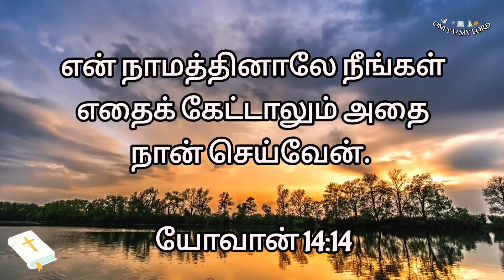Today's Promise | இன்றைய வாக்குத்தத்தம் | Daily Blessing | 14/5/22 | Only U My Lord